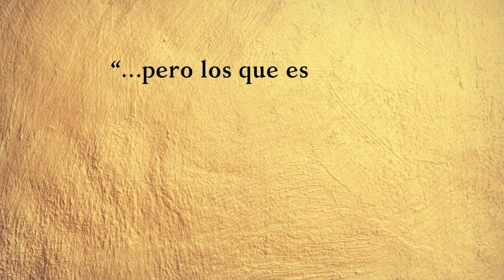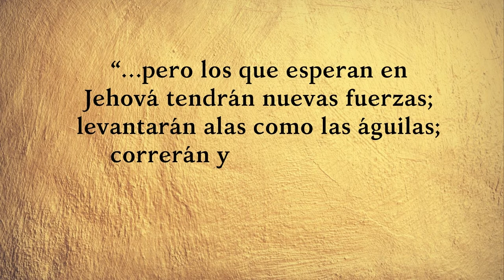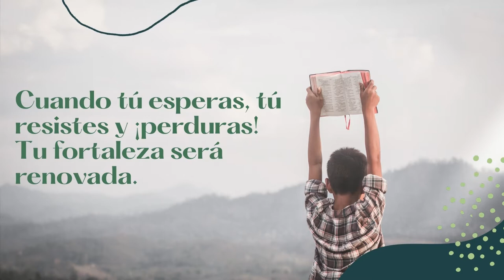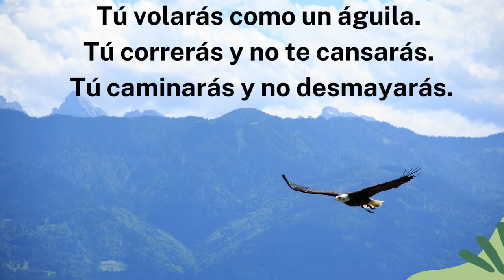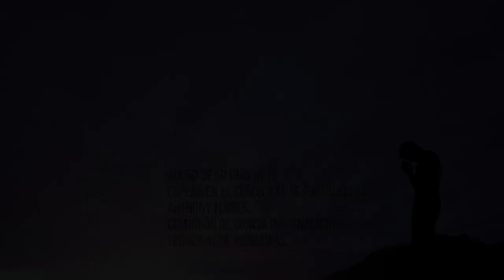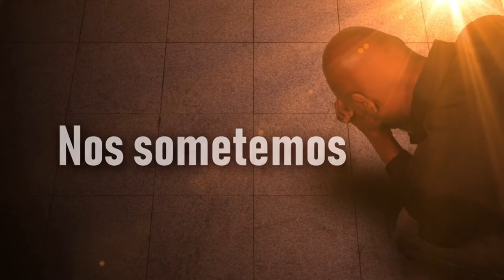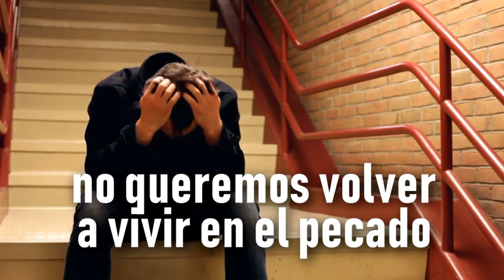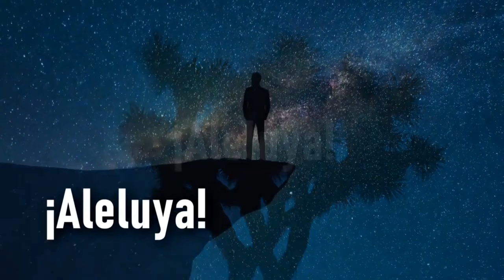Espera en el Señor y él te fortalecerá | Día 50 de 50 días de FE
Día 50 de 50 días de FE.
Devocional por Anthony Flores de la iglesia Comunión de Gracia Internacional en Tegucigalpa, Honduras.